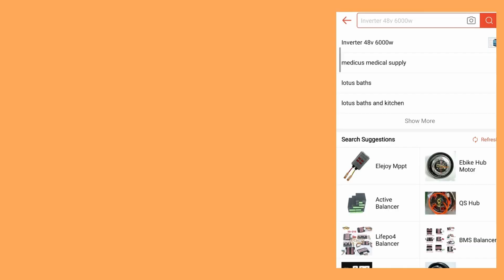Maharlika LQMRJ 4-68 Multi-Layer Bamboo Wooden Bookshelf Stand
Unique Design: The Bookshelf Is Made Of 100% Natural Bamboo, As Sturdy And Nice As It Looks, Combine The Modern Design And Aesthetics, It Can Be Used As Perfect Display Shelf For Your Home, Office, Living Room, Etc.
ABUNDANT STORAGE SPACE: This Item With 4 Widen Shelves Meet Your Storage Need, It Usually Be Used To Store Books, Cds, Movies, And Make Your Home Or Office Tidy And artistic.
SAFETY & PRACTICAL: Natural bamboo wood, Rounded edge and countersunk screws for safety assembly and use. This bookshelf won't also fall down easily because of the weight of your books.
Easy to assemble: No complicated tools
Product Name: Bamboo Bookshelf
Material: 100% Natural Bamboo